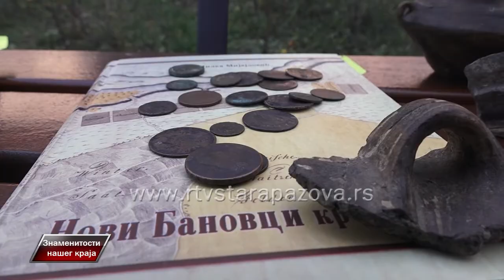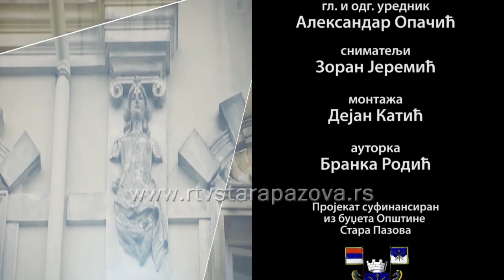Znamenitosti našeg kraja 10 - Banovci 2